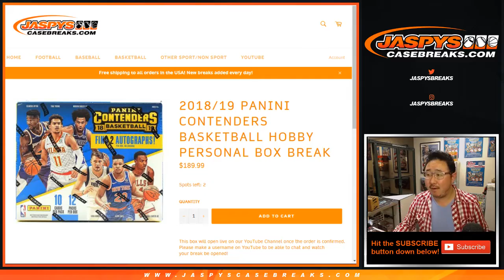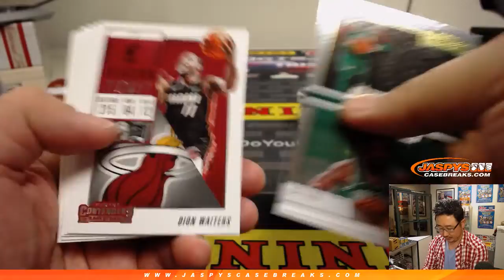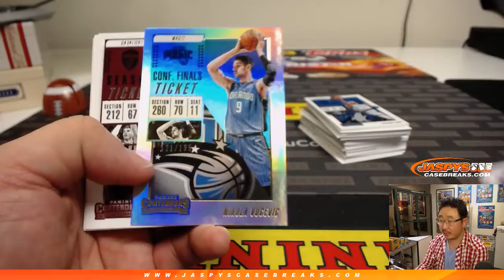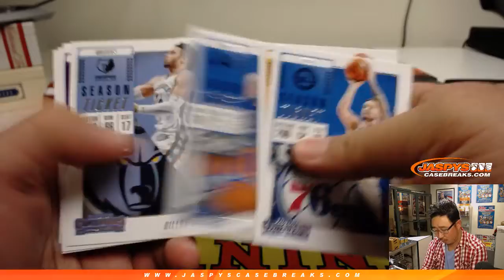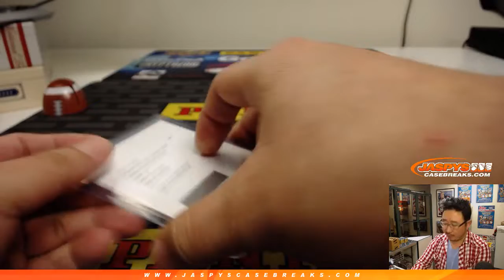Th, 02/07/19 || 1Box PERSONAL (David B) #2 || 2018-19 Panini CONTENDERS Basketball (NBA)